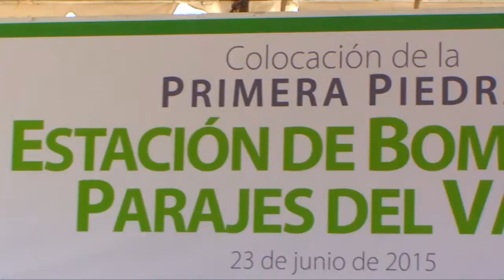Aspectos Atencion a Bomberos